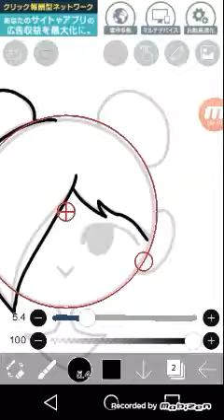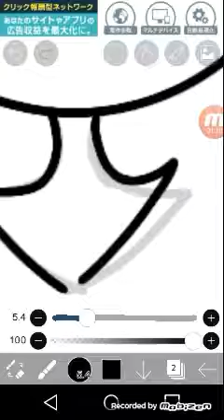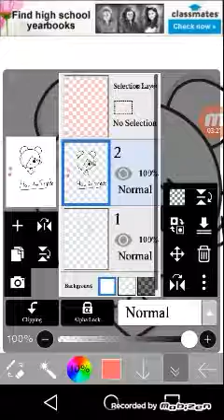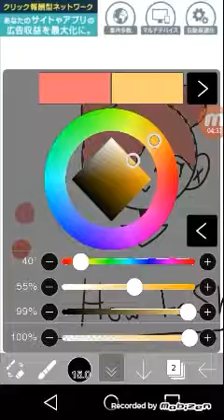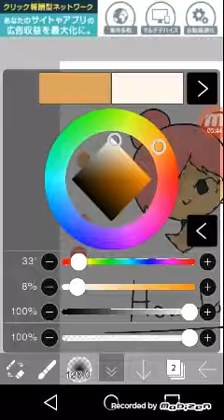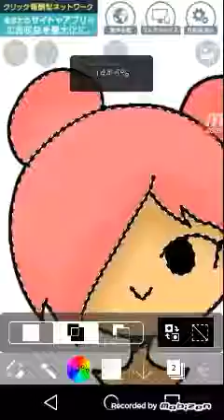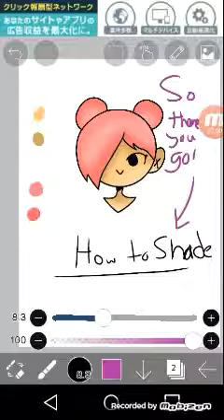(Tutorial)How to Shade on ibspaint!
So a girl asked me to show her how to shade so here yah go!